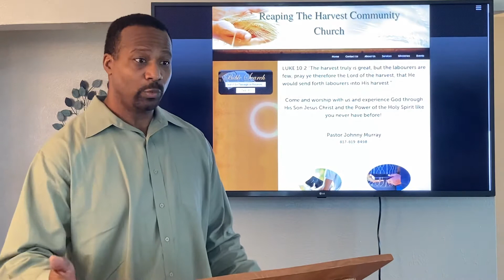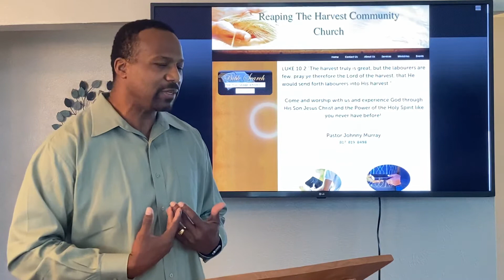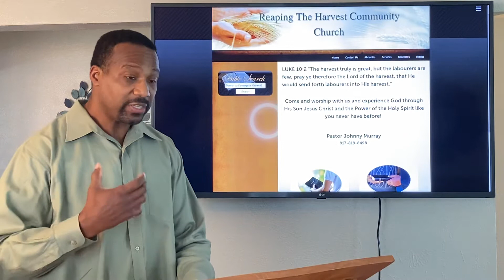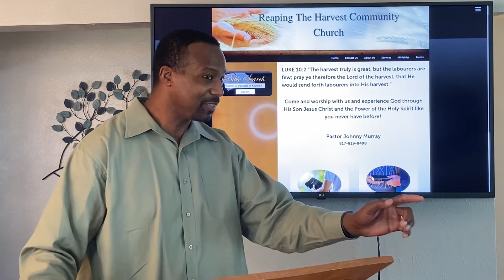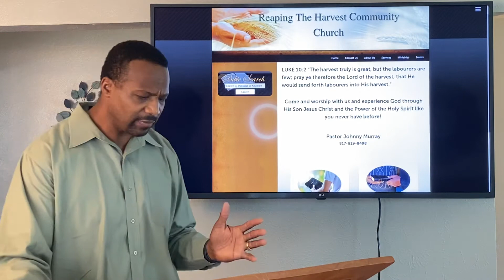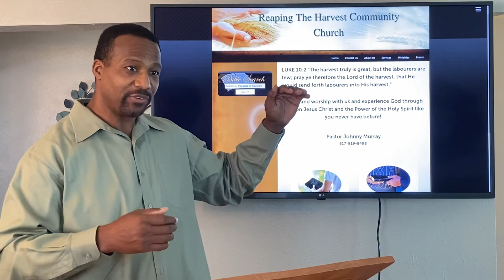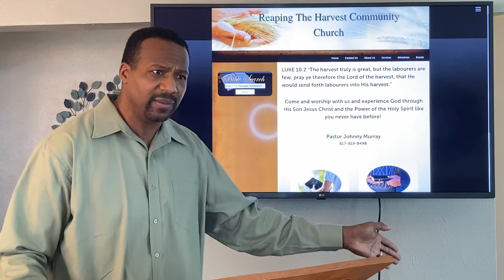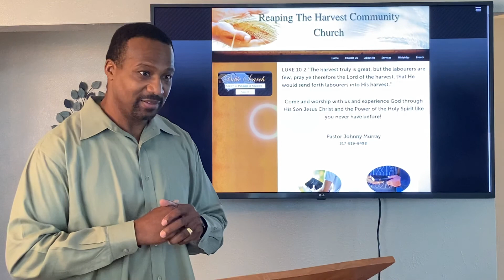2 Corinthians 11:5-15 “A call to believers - spiritual gifts”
Reaping The Harvest Community Church
Pastor/Teacher - Pastor Johnny Murray